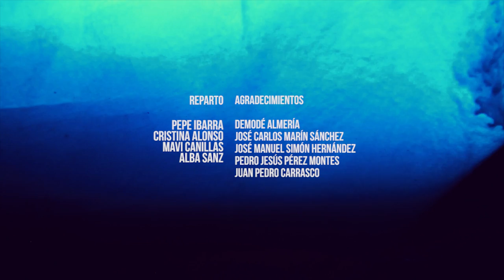NIXON - Infinito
Videoclip de "Infinito" por NIXON.

Dirigido por Daniel Ortega.

El nuevo disco EL ÚLTIMO FUEGO incluyendo "Echo de Menos Berlín", "Estoy", "Infinito", & "Eclipse" está ya a la venta.